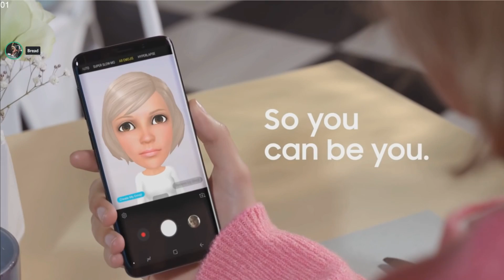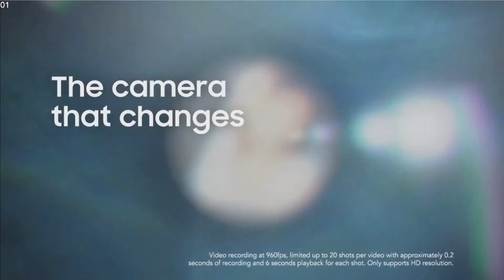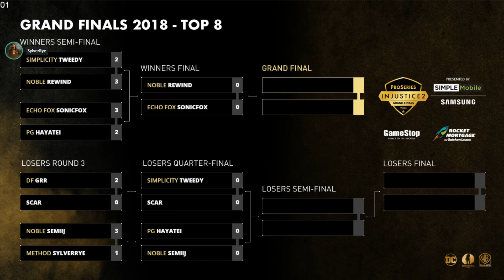Podcast - IPS Finals & Award Ceremony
Podcast discussion on IPS finals for Injustice 2 featuring Grr as a guest, Scar's call out on Echofox, a special award ceremony, and more. Podcast features Big D, m2dave, Zyphox, Grr, SylverRye, PNDKetchup, and more.

0:28 - Grr as a special guest and his experience at IPS
32:55 - Award Ceremony and Nominees
57:00 - PNDKetchup Thoughts on the Tournament
1:02:30 - SylverRye's statement regarding a commentator
1:27:34 - What things would you like to see NRS return or add for MK11?

Want to go up against me?
★ Play against me on my sub days where I play against Subscribers from Twitch for a whole day and run sub-only KOTHs (PS4 only).
★ For more information regarding this, go here to my Twitch and scroll down to the channel feed until you see the "SUB DAY" section

Are you looking to record videos, stream, and upload content like me?

▸ GAME CAPTURE CARD

▸ GAME CONTROLLER

▸ HARD DRIVE

On my channel I discuss many strategies, tech, character breakdowns, improvements for beginners or experienced players. My favorite fighting games and videos you will mainly see featured here are from the NRS franchise which includes MKX, Injustice, MK9, and many of the classic 2D and 3D MK games! Remember, there is no knowledge that is not power! I'm also a huge horror fan so you will occasionally see me playing games from that genre here.

▸DISCORD: Join the Mix Laboratory server!